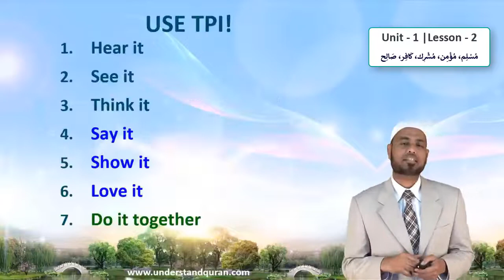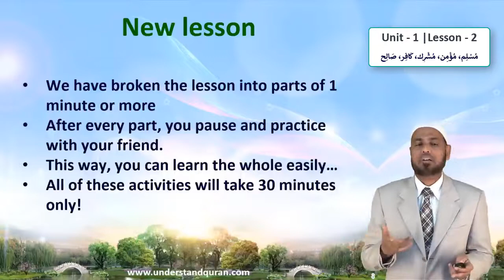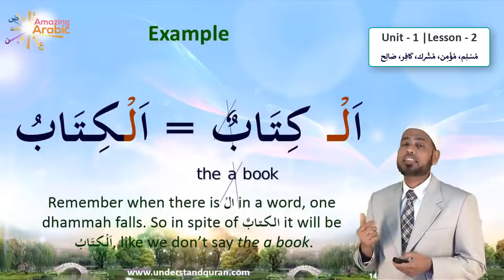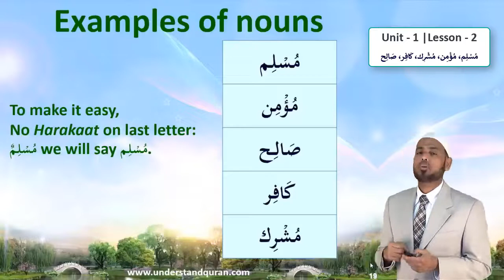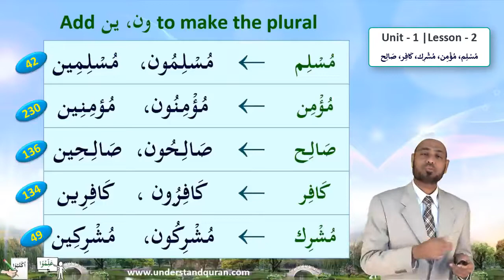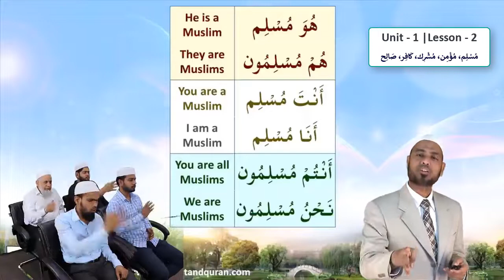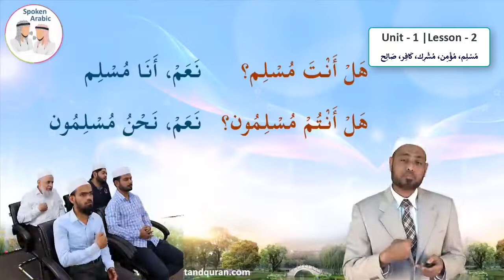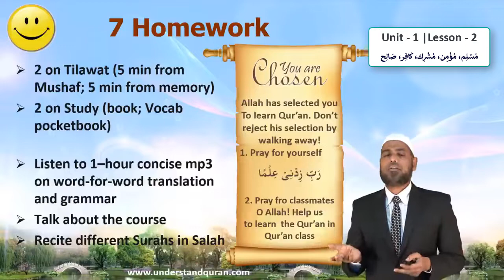Learn Arabic Grammar - the easy way | Lesson 2 | Unit - 1 | English